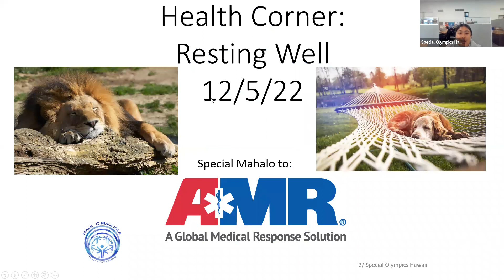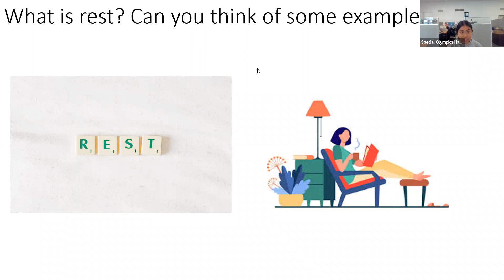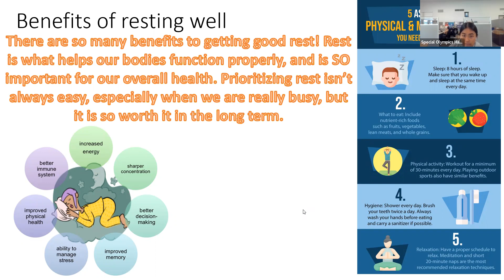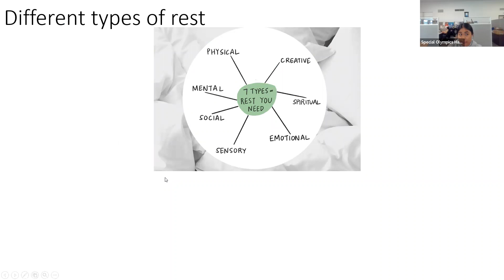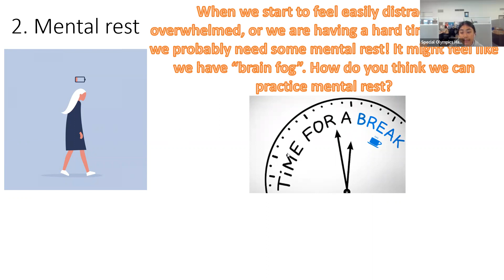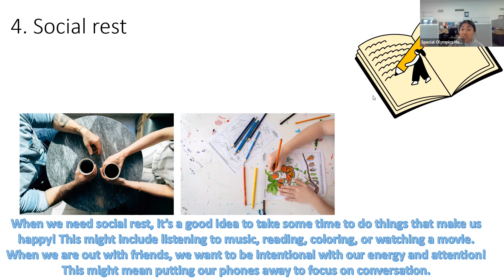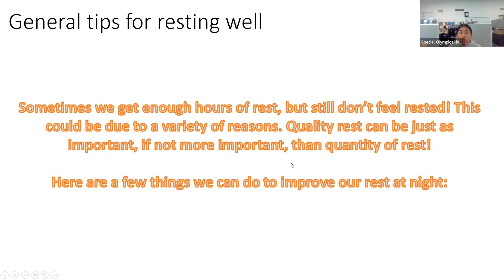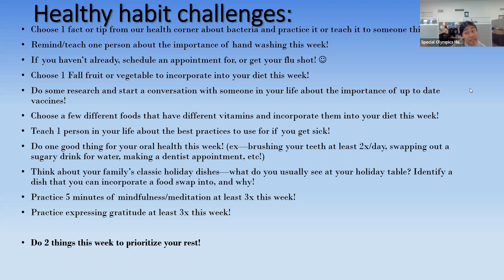Health Corner 12/5/22